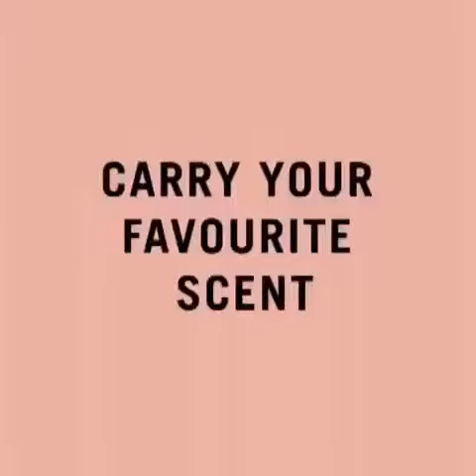OBJECT 2.2 'PUNN' - HOMM DIFFUSER FROM PINEAPPLE FIBRE PAPER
We believe that 'scent' influences our everyday life. Wouldn't it be great if we could be in places where they are filled with pleasant scents or aroma at all time?

OBJECT 2.2 ‘PUNN’ - HOMM is a scented object which is made from pineapple fibre paper roll, therefore, it has a great quality in absorbing essential oil, or perfume, and help diffusing the scent around your home, any of the rooms or wherever you go.

OBJECT 2.2 ‘PUNN’ - HOMM comes in many different colour combinations to cater every mood, preference, or decoration.

CARRY YOUR SCENT !